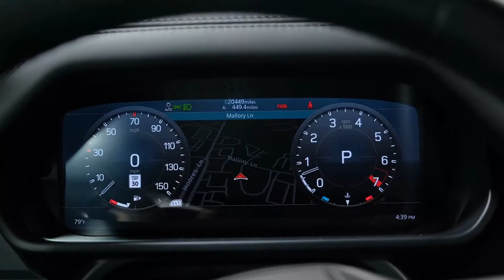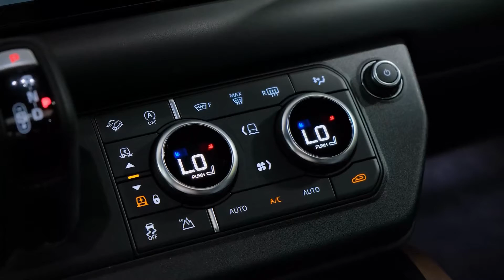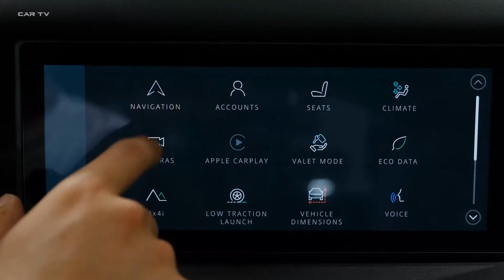2022 Land Rover Defender First Edition Unveiled!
land rover defender 75th land rover defender 130 land rover defender 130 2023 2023 land rover defender 130 land rover defender 2023 new defender 130